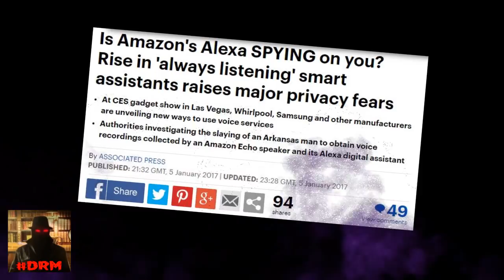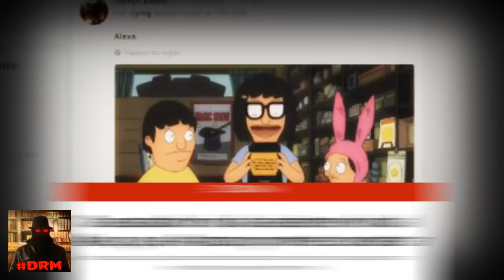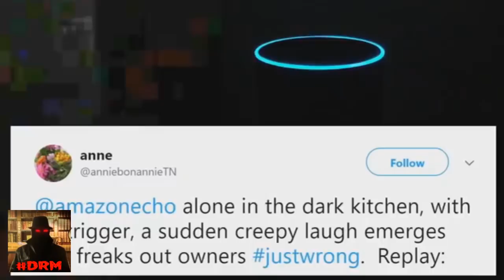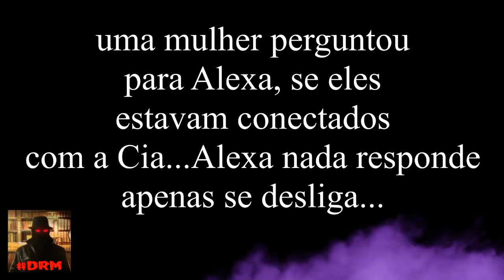ALEXA INTELIGENCIA ARTIFICIAL RINDO SOZINHA ASSUSTA USUÁRIOS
Alexa o assistente virtau lda Amazon começa a dar risada sem comando e assusta usuários. Será a inteligencia artificial tomando o comando?